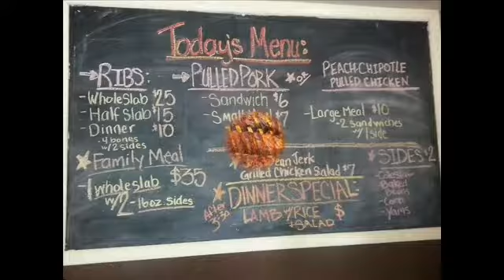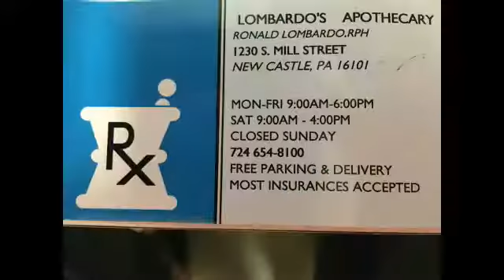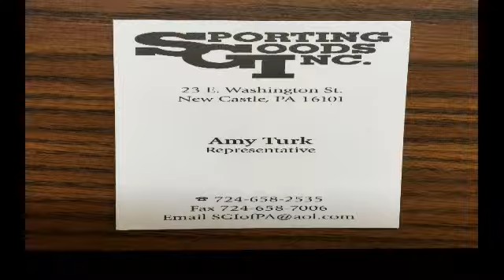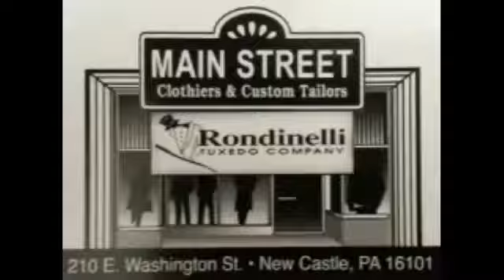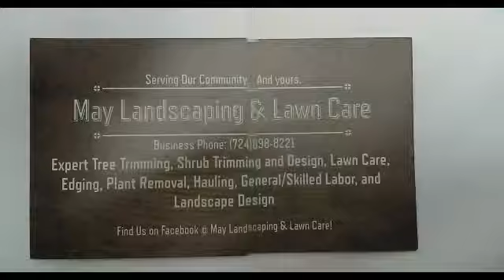NCTV45’s Morning Show Sunday February 12 2018